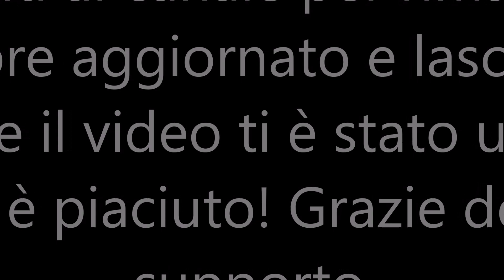FIFA 20 (FUT) ULTIMATE TEAM GUIDA AL 4-1-3-2 ANALISI MODULO E TATTICHE PERSONALIZZATE